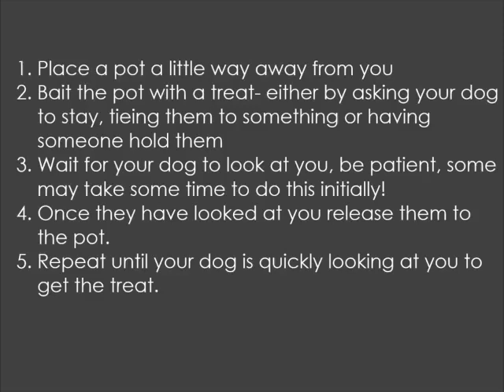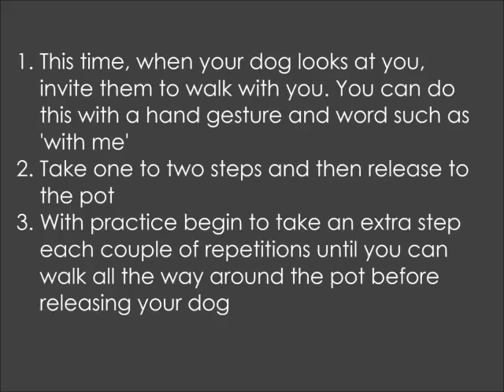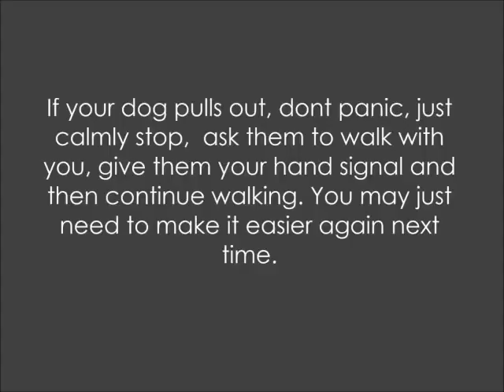Walking around a treat pot- A game for passing distractions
Day 11 of our Christmas Countdown